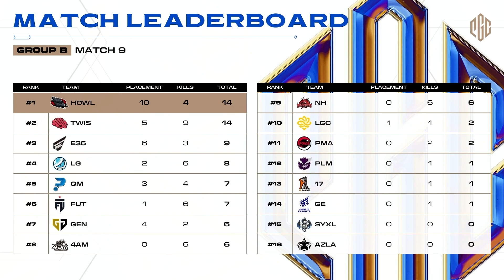아니, 이것 밖에 없다구요?｜그룹 스테이지 그룹B MATCH9｜PGC 2023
𝐒𝐔𝐑𝐕𝐈𝐕𝐄: 𝐓𝐎 𝐕𝐈𝐂𝐓𝐎𝐑𝐘

다가오는 연말 배틀그라운드 이스포츠의 피날레를 장식할 PUBG Global Championship 2023(펍지 글로벌 챔피언십 2023)는 오는 11월 18일부터 12월 3일까지, 약 3주간의 일정으로 태국🇹🇭, 방콕에서 개최됩니다 !!

👑 펍지 글로벌 챔피언십 2023 (PGC 2023)
🇹🇭 방콕, 태국 (Thailand)
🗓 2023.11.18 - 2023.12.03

🗓 PGC 2023 개요
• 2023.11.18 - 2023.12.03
• 전 세계 지역별 32개 팀, 128명 이상의 선수 참여

💥 PGC 2023 대회 구조
• 그룹 스테이지
• 패자 브래킷
• 승자 브래킷
• 라스트 찬스
• 그랜드 파이널

💰 PGC 2023 상금
• 총 상금: $2,000,000 + Pick’em 크라우드 펀딩 금액
• MVP 선수: $10,000

더욱 상세한 내용은 에서 확인하실 수 있습니다 🙌